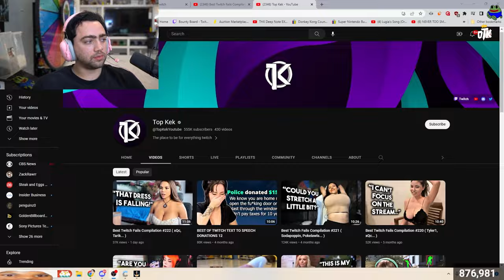Filian Reveals Herself On Stream For The First Time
🎭 Streamers Featured 🎭